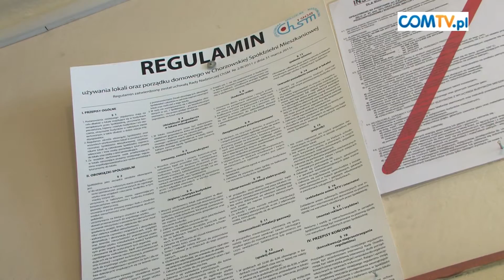TARGOWISKO NA ULICY BARSKIEJ W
Prezentujemy materiał filomowy dotyczący problemów mieszkańców budynku przy ulicy Barskiej w Chorzowie. Zabytkowy i odremontowany obiekt jest niszczony na skutek handlu ulicznego jaki odbywa się przed posesją.